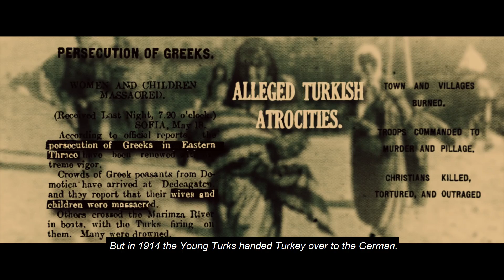"ΤΑ ΠΑΙΔΙΑ ΤΟΥ ΠΟΛΕΜΟΥ - SONS OF WAR" - OFFICIAL TRAILER 2023_ ENG SUBS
«Ο στρατός που πολεμούσε στη Μικρασία δεν ήταν του Βενιζέλου και δεν είναι του Κωνσταντίνου, αλλ’ ήταν είναι και θα ‘ναι της Ελλάδας. Ο Βενιζέλος και ο Κωνσταντίνος πέρασαν, μα θα μείνει αιώνια ακατάλυτη η Ελλάδα. Κ’ ειδικά εγώ ο Μικρασιάτης δημοσιογράφος δεν μπορούσα να φανταστώ πως πρέπει να πάψω να τραγουδώ τα τρόπαια των παιδιών της ελεύθερης Ελλάδος που ήρθαν να σκοτωθούν στη Μικρασιατική γη για την ελευθερία μας».
Κώστας Μισαηλίδης

Από το βιβλίο «Η ΜΙΚΡΑΣΙΑΤΙΚΗ ΕΚΣΤΡΑΤΕΙΑ ΤΟΥ ΚΩΣΤΑ ΜΙΣΑΗΛΙΔΗ – Οι ανταποκρίσεις του από το Μέτωπο (1919 – 1922)» - Ελληνικό Ίδρυμα Ιστορικών Μελετών – Μορφωτικό Ίδρυμα Ε.Σ.Η.Ε.Α.
Από τον θρίαμβο στην καταστροφή και από τη Μεγάλη Ιδέα στην κατάρρευση. Τα κατορθώματα των ηρώων στο μέτωπο αλλά και οι πληγές της μεγάλης ήττας. Η Μικρασιατική Εκστρατεία ανήκει αναμφίβολα στα εμβληματικά γεγονότα της σύγχρονης ελληνικής ιστορίας.

Εις ανάμνηση των 100 χρόνων που έχουν περάσει από την ελληνοτουρκική ανταλλαγή των πληθυσμών (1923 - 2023), η σειρά "ΤΑ ΠΑΙΔΙΑ ΤΟΥ ΠΟΛΕΜΟΥ" μέσα από 3 επεισόδια θυμάται όλα τα γεγονότα - τόσο από το στρατιωτικό όσο και από το πολεμικό μέτωπο - που οδήγησαν στον ενταφιασμό του οράματος της Μεγάλης Ιδέας στα χαλάσματα και τις στάχτες της Σμύρνης.

Το χρονικό των γεγονότων της Μικρασιατικής εκστρατείας μέσα από αφηγήσεις, φωτογραφικό υλικό, απομνημονεύματα, ημερολόγια και σημειώσεις των φαντάρων και των αξιωματικών του μικρασιατικού μετώπου. Περιγραφές σκληρές αλλά και απλή καταγραφή της καθημερινότητας. Δραματουργικά στοιχεία και μαρτυρίες απογόνων τους.

«Οι ανθρώπινες ιστορίες πίσω από τα «τύμπανα πολέμου» που ηχούν...»
Φανατισμοί, αποτρόπαιες πράξεις, εγκλήματα αλλά και ανθρωπιά και βαθιές φιλίες. Οι περισσότεροι φαντάροι στη Μικρασία ήταν μικρά παιδιά. Νέοι λίγο μετά την εφηβεία τους με όνειρα για τη ζωή τους. Ήταν παιδιά που δεν γνώριζαν από πόλεμο. Ήταν παιδιά που δεν ήξεραν να σκοτώνουν. Ήταν παιδιά με δικά τους παιδιά και μια γυναίκα που περίμενε καρτερικά το γράμμα τους από το μέτωπο με τη διαβεβαίωση ότι θα γυρίσουν. Ήταν παιδιά που δεν ήθελαν να πεθάνουν. Μόνο να γυρίσουν στην πατρίδα τους. Ήταν παιδιά που δικαιούνταν μια άλλη ζωή από αυτή που έζησαν. Ήταν παιδιά που αναζητούσαν την ελπίδα.

Σκηνοθεσία: George Peletidis
Αφήγηση: Ράνια Κωνσταντινίδη, Μενέλαος Κυπαρίσσης, Γιώργος Πελετίδης
Δημοσιογραφική επιμέλεια/ Σενάριο: Πολυξένη Κουσινιώρη
Πρωτότυπη Μουσική: "ΟΙ ΑΛΛΟΙ" - Γιώργος Ρετίκας
Δ/νση παραγωγής: Πολυξένη Κουσινιώρη
Παραγωγή: 2 VISION